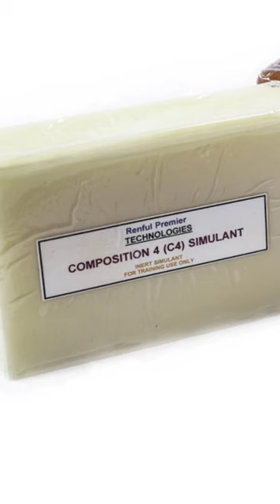The major flaw with china's new explosive army helmet